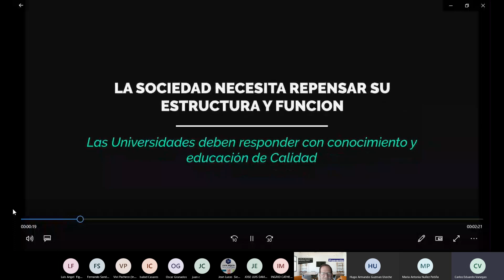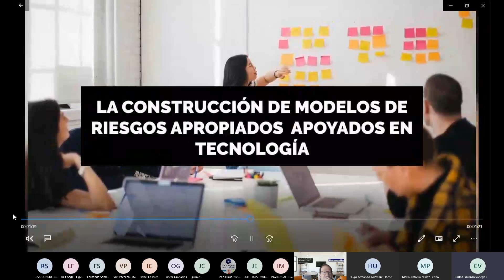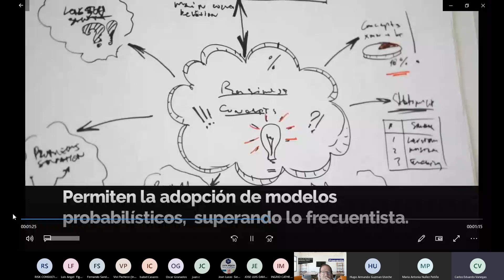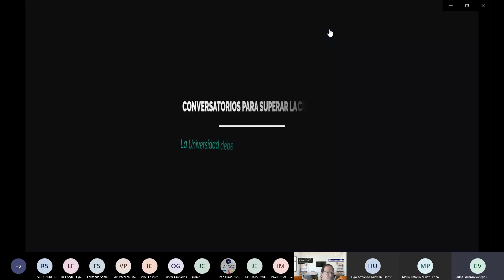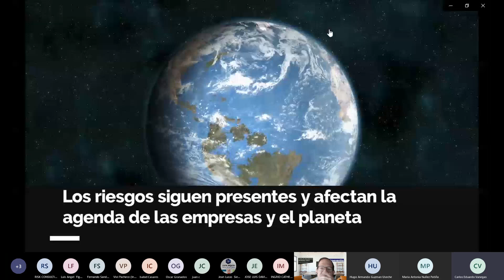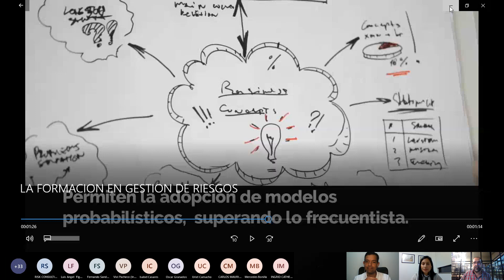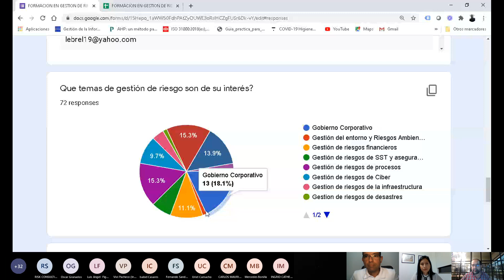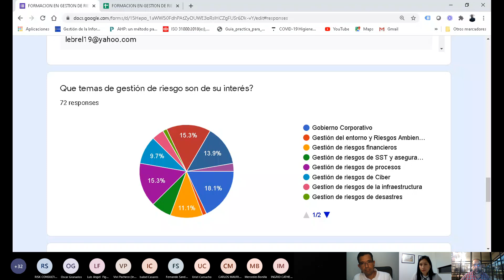RETOS Y PERSPECTIVAS DE LA FORMACION EN GESTION DE RIESGOS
Charla entre Maria Antonia Nuñez Patiño de EAFIT (Medellin) y Hugo Guzmán Useche del Politecnico Grancolombiano(Bogota)  en el marco de CONVERSATORIOS PARA SUPERRA LA CRISIS el Jueves 29 de Octubre de 2020